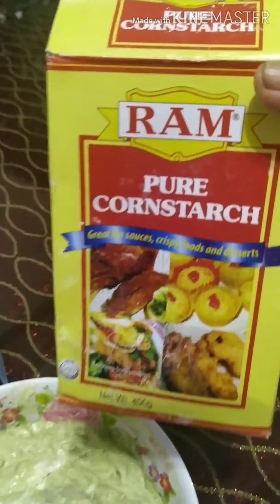Paano gumawa ng Avocado ice cream!tipid tips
creamy homemade avocado with special ingredients, everyone's favorite.